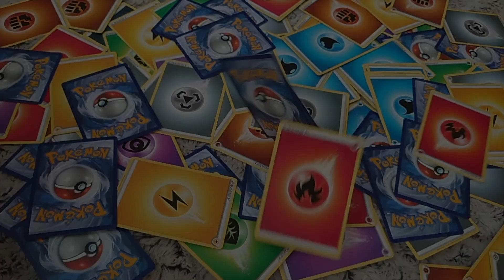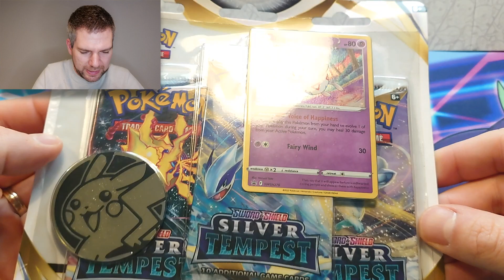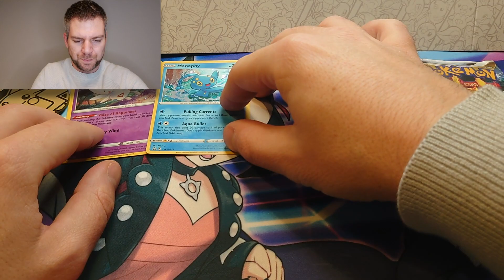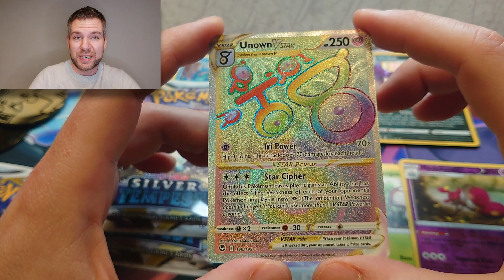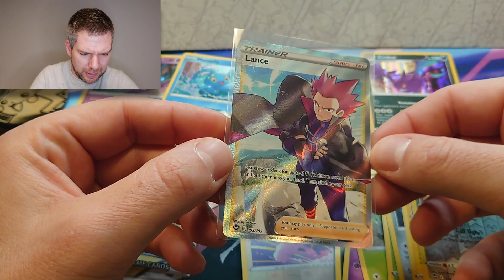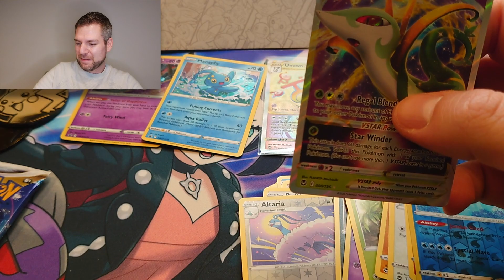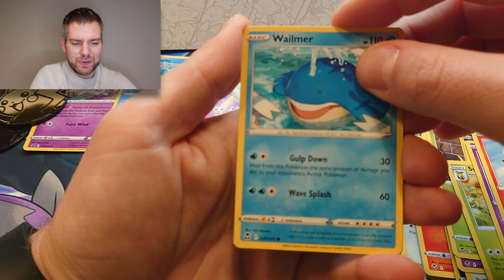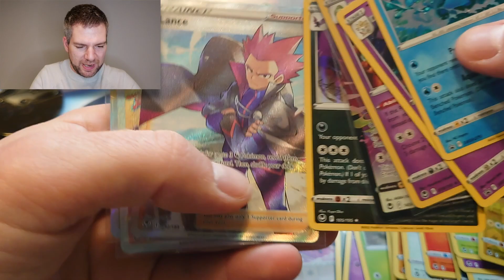HET IS ZO VER: -zwarte codes only- in deze Silver Tempest 3-pack blister opening!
In deze video gebeurt iets moois wat ik nog niet eerder heb mogen meemaken in bijna twéé jaar videos op YouTube: élk pakje heeft een zwarte code kaart. Laten we deze energie vasthouden :D
Timestamps:
00:00 - Intro
01:22 - Poké-nieuws
02:33 - Silver Tempest 3pk
04:35 - Pack selectie
04:58 - Opening
13:41 - Pulls
14:23 - Outro